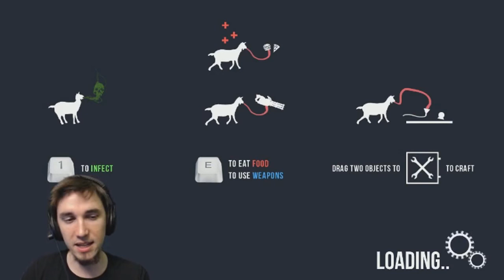Goatombified! GoatZ Simulator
The apocalypse has happened and the Zombie Goat is out on the prowl! RUN!!